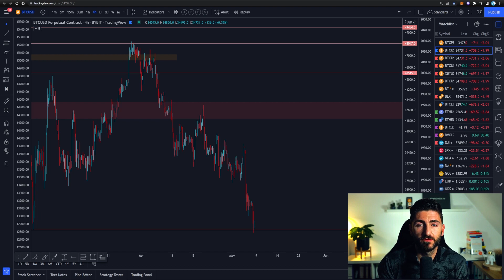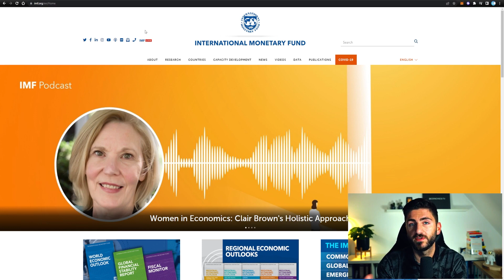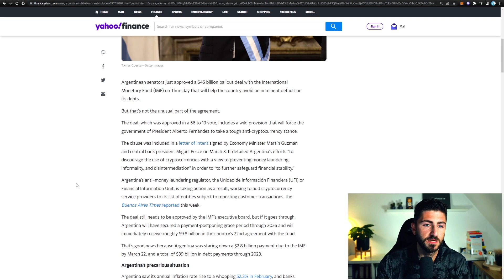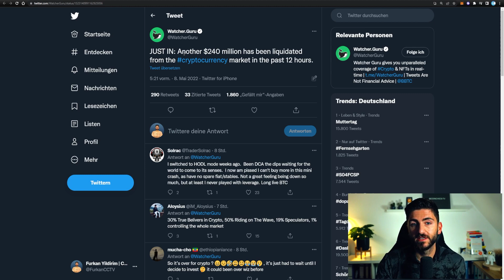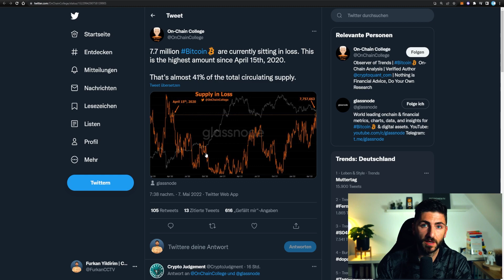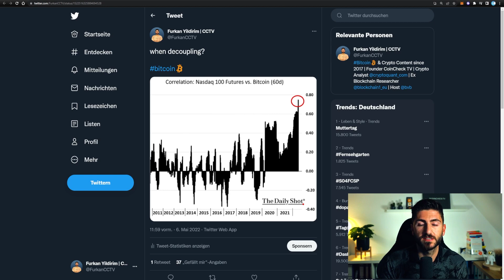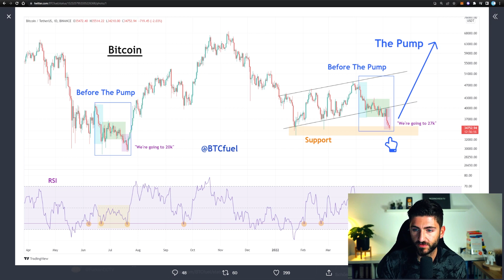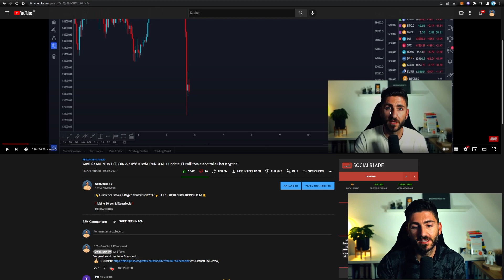CRASH VORAUS? Bitcoin & Kryptowährungen auf der Kippe! IMF stoppt Adoption! News